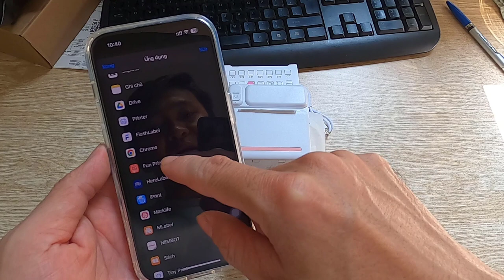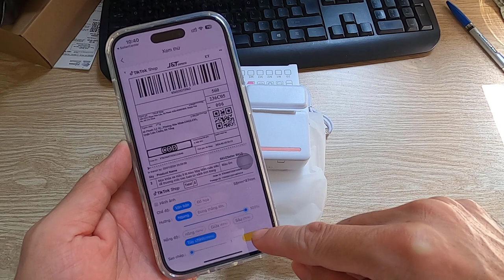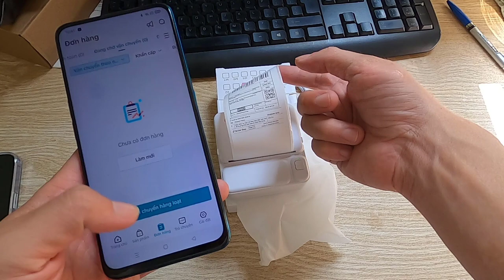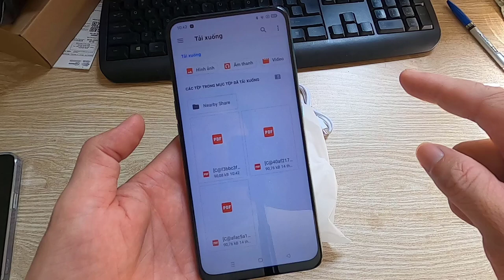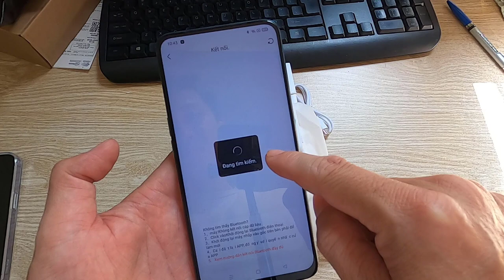Hướng dẫn in mã vận đơn sàn TMĐT TIKTOKSHOP bằng máy in nhiệt mini